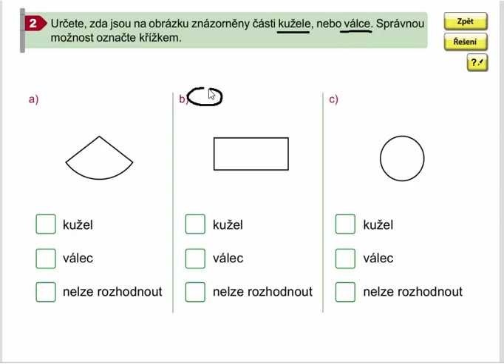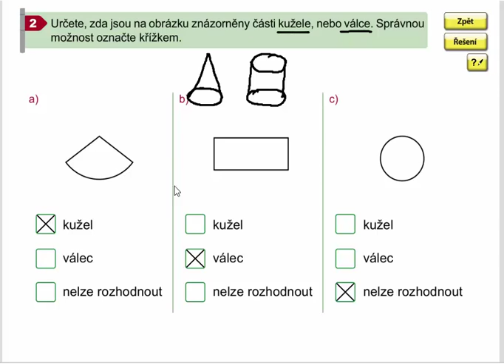Geometrická tělesa (jehlan, hranol) , Geometrie pro 4.ročník, str. 56, cv. 2